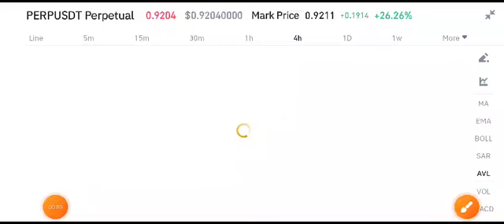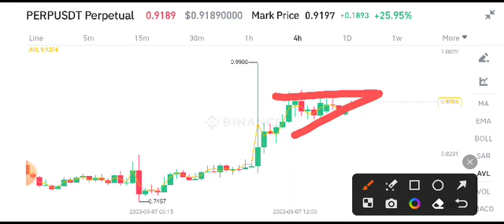PERP Coin Price Prediction! PERP Today News